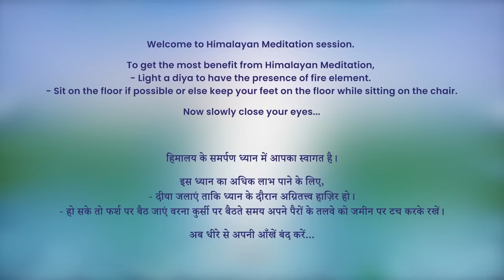5:30 AM - Collective Meditation with Himalayan Satguru